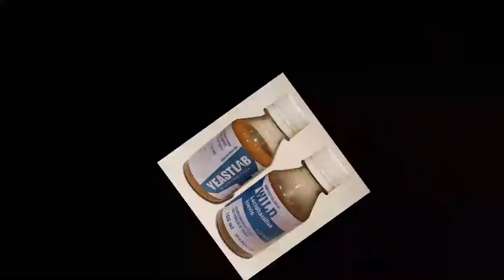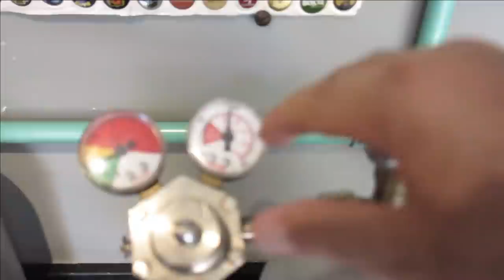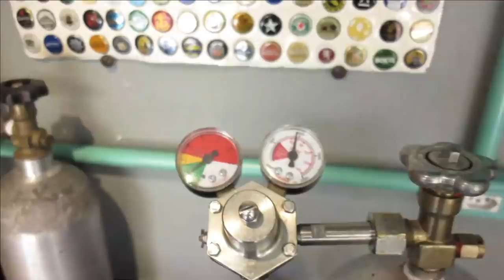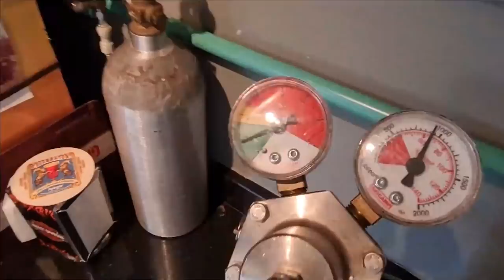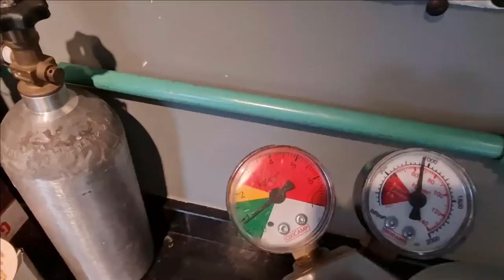Carbonatação forçada sem esforço!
Veja como fazer carbonatação forçada sem esforço!! Chegar de "Crossbier"!!! Chega de suar agitando barril!!!
Neste vídeo mostraremos um equipamento prático que libera desta atividade chata!!
E fique ligado por que você ainda poderá ganhar o equipamento utilizado neste vídeo!
Dia 02/Mar/21 iremos sortear no perfil do Instagram (procure lá por Wellington Assis) e participe.

Ele tem feito este e outros equipamentos cervejeiros com extrema qualidade e um preço imbatível!!!